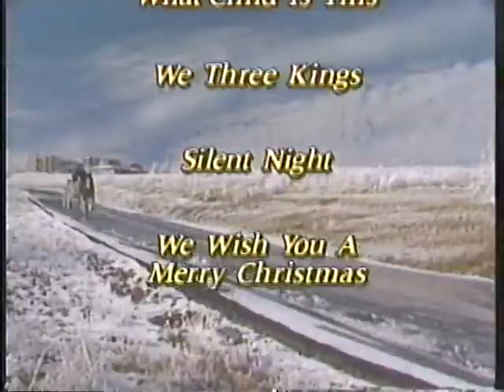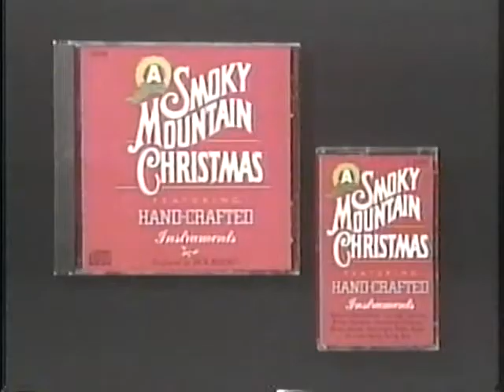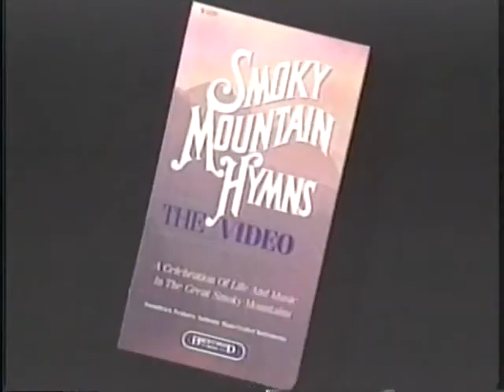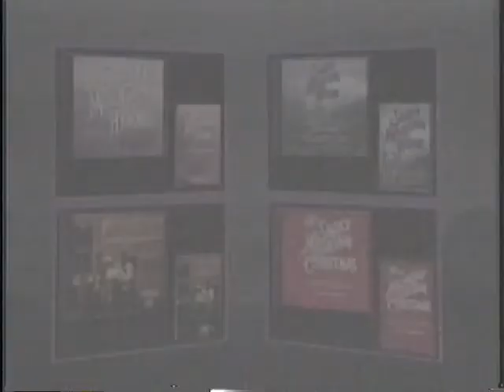A Smoky Mountain Christmas (VHS)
As a gift for you, Smoky Mountain Christmas features classic Christmas carols played by hand-made instruments from the Appalachian mountains.

Was also available: cassettes and compact disc
(Description to be updated with tracks featured...)